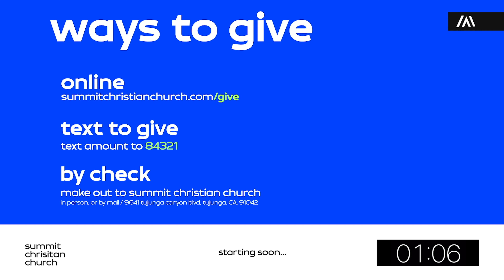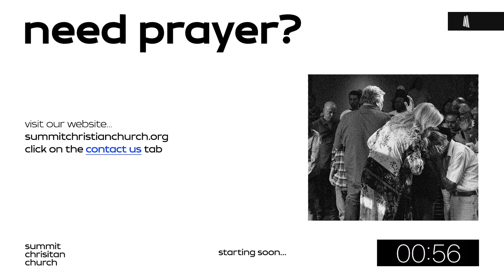Summit Sunday Service - (05/23/2021)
Sunday Morning Service (Tujunga,CA)

Thank you for joining us today. We hope you enjoy and have a blessed week.